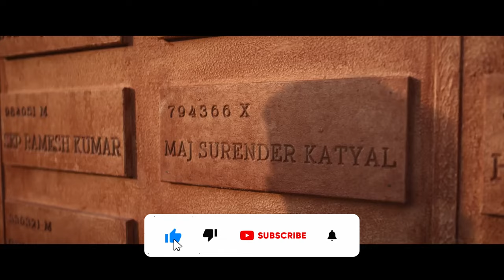Pakistan hi Pakistan...Bass Hogya Ab!, Yodha Movie Review • The Movie Co.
TheMovieCo channel sometimes use Film Clips, TV series Clips, Web Series Clips, Animation Series Clips to explain about the Film, Web Series, Trailers and Songs, but all under section 107 of the copyright Act 1976, allowance is made for FAIR USE for purpose such as criticism, comment, news reporting, teaching, scholarship and research.